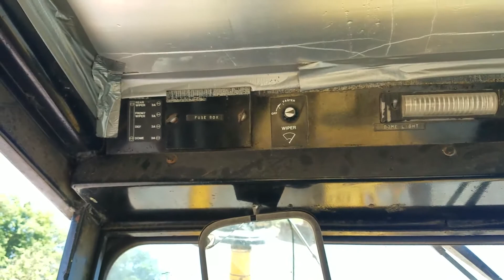1984 DEERE 772A For Sale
Title: 1984 DEERE 772A For Sale